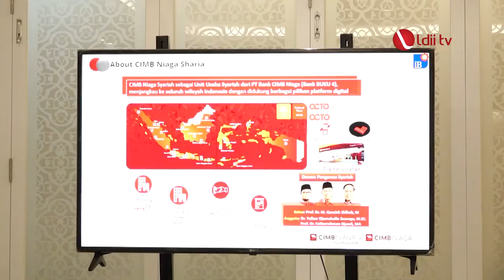LDII TV: KEGIATAN DPP LDII MEI 2023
Kegiatan DPP LDII pada April dimulai dari Jakarta. Kedutaan Besar Rusia di Indonesia, mengundang ormas-ormas Islam yang dikoordinir tokoh Muhammadiyah, Kyai Haji Din Syamsuddin. Ketua Umum DPP LDII Kyai Haji Chriswanto Santoso turut menghadiri acara tersebut. Dalam acara buka puasa, Duta Besar Rusia Lyudmila Vorobyova menjelaskan konflik Rusia-Ukraina didasari pada ancaman perluasan anggota NATO, yang mengancam kedaulatan negerinya. Pada kesempatan itu, Kyai Haji Chriswanto berharap konflik di Eropa Timur itu segera selesai, karena dampaknya dirasakan di seluruh dunia.

Facebook : Lembaga Dakwah Islam Indonesia